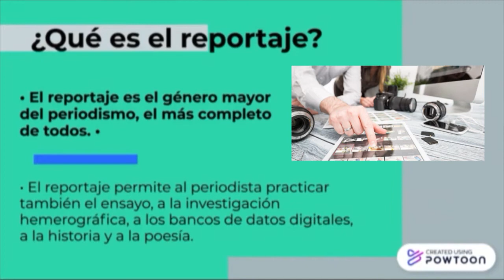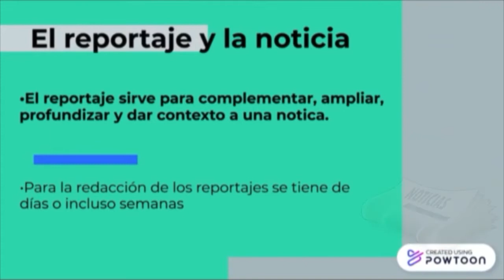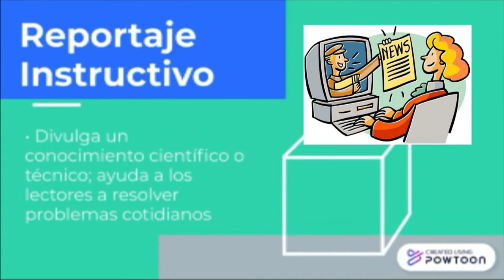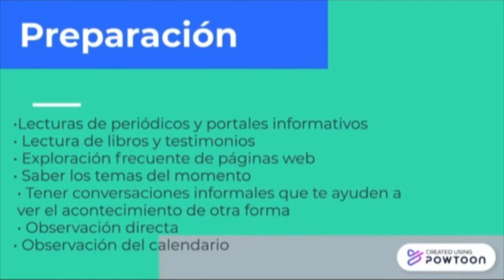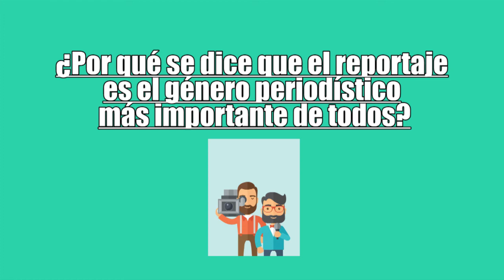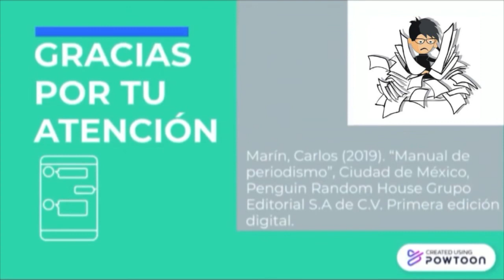Explorando el Mundo a Través del Reportaje: Historias, Revelaciones y Perspectivas Impactantes